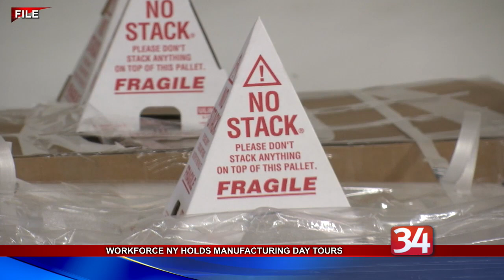Workforce New York holds manufacturing day tours